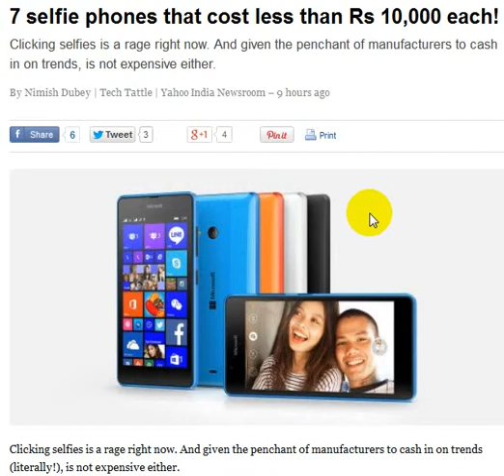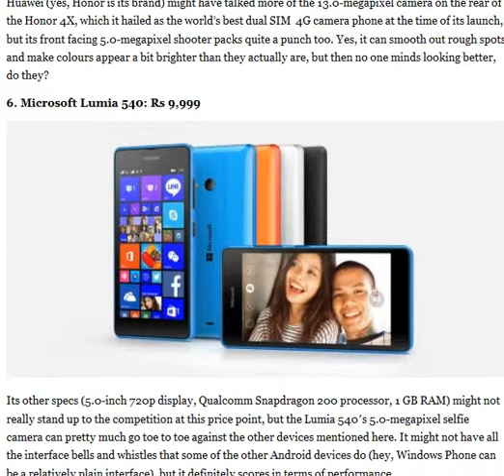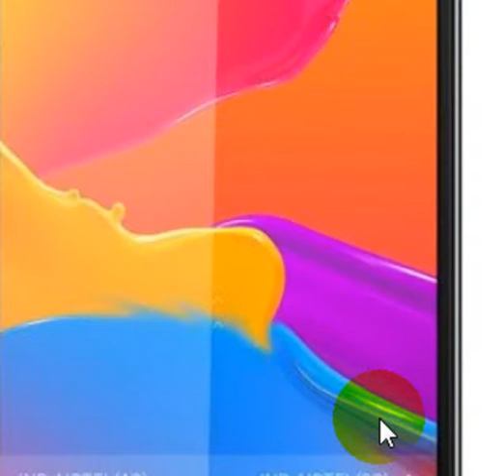7 selfie phones that cost less than Rs 10,000 each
7 selfie phones that cost less than Rs 10,000 each
Clicking selfies is a rage right now. And given the penchant of manufacturers to cash in on trends (literally!), is not expensive either.

There was a time when getting a phone with a good front facing camera (anything above 2.0 megapixels, we would say) was a right royal pain to the old bank account. Today, you can get phones with front facing cameras that are as powerful as the rear ones on phones three years ago for surprisingly low price tags.

If that sounds a trifle hard to digest, then we just you sample the front camera muscle of the following seven devices that cost less than Rs 10,000 each, but deliver selfies that will delight the digitally vain:

1. Infocus M350: Rs 7,999,
Yes, we can hear some people going “Infocus who?’ as the brands is a relatively new one. But it has pretty much carved a niche for itself in the budget cameraphone category, and is particularly good in the selfie camera department. It comes with a 8.0-megapixel front camera and has autofocus too, for some really sharp selfies.

2. Xiaomi Redmi Note 4G: Rs 7,999,
Xiaomi has been known for its  very good cameras, and the 5.0-megapixel front facing camera on the Redmi Note 4G is no slouch. Yes, the colours do seem a bit oversaturated at times, but there is a very interesting beauty mode and well, the camera also tries to guess your age and gender every time you switch to it. Neat.

3. Lenovo K3 Note: Rs 9,999,
Its biggest highlight is its 5.5-inch full HD display, but Lenovo has a history of devices with very good front facing cameras (the Vibe X and Vibe Z series) and the one of the K3 Note’s 5.0-megapixel front shooter can take its place among them. The colours could have been better but the detail captured is very impressive indeed.

4. YU Yuphoria: Rs 6,999,
It has made more news for its Cyanogen OS, metal frame and stylish looks, but  the second phone in the YU series is one of the few that actually has a better front facing camera than a rear one. While the 8.0-megapixel camera on the back takes decent shots, the 5.0-megapixel front facing takes excellent selfies. And this being a 5.0-inch display device, it is easier to handle one-handed too for those extended hand selfie snaps.

5. Honor 4X: Rs 9,999,
Huawei (yes, Honor is its brand) might have talked more of the 13.0-megapixel camera on the rear of the Honor 4X, which it hailed as the world’s best dual SIM  4G camera phone at the time of its launch, but its front facing 5.0-megapixel shooter packs quite a punch too. Yes, it can smooth out rough spots and make colours appear a bit brighter than they actually are, but then no one minds looking better, do they?

6. Microsoft Lumia 540: Rs 9,999,
Its other specs (5.0-inch 720p display, Qualcomm Snapdragon 200 processor, 1 GB RAM) might not really stand up to the competition at this price point, but the Lumia 540′s 5.0-megapixel selfie camera can pretty much go toe to toe against the other devices mentioned here. It might not have all the interface bells and whistles that some of the other Android devices do (hey, Windows Phone can be a relatively plain interface), but it definitely scores in terms of performance.

7. Phicomm Passion 66: Rs 10,999,
All right, this one costs a bit more than Rs 10,000, but such is its front camera performance that we decided to just nudge it into the group - and it does get price cuts on special occasions, taking it into four figure territory. It might not exactly be a household name in India, but Phicomm’s first phone comes with not just impressive specs (a Qualcomm Snapdragon 615 processor, 2 GB RAM, full HD display, 4G support), but a very good front facing 5.0-megapixel shooter. It delivered some terrific selfies and comes with gesture support too